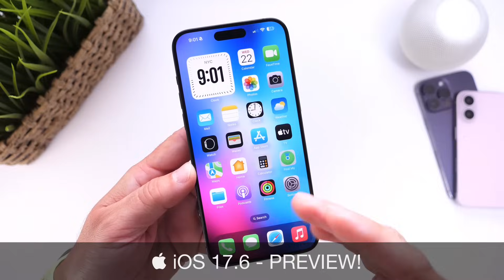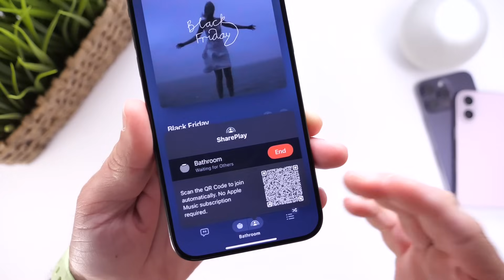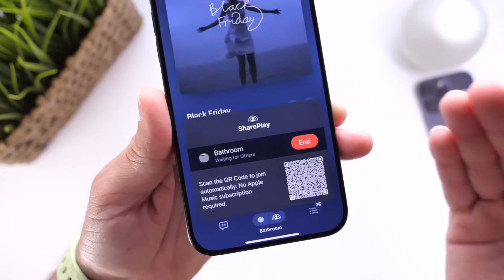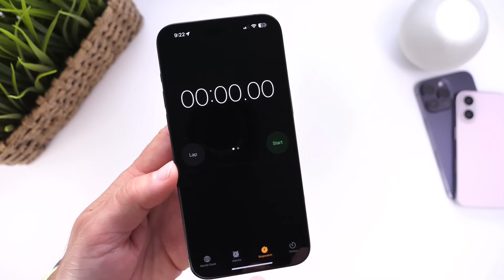iOS 17.6 - PREVIEW!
In today’s video, we take a look at some features Apple could be adding to iPhone with iOS 17.6